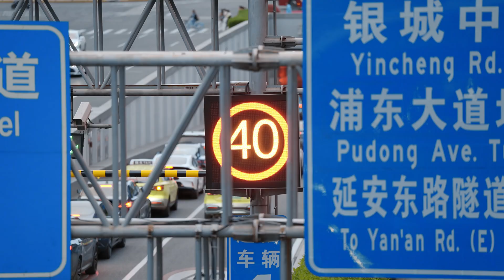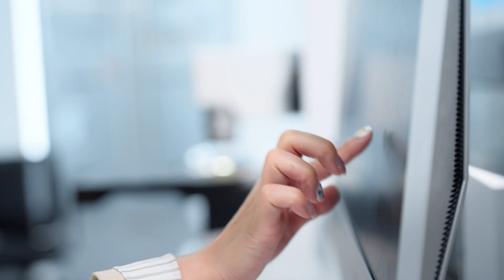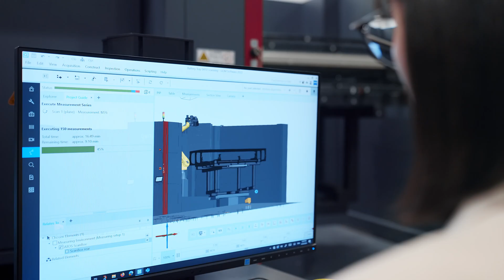Moving Millions in Megacities: The Future of Mobility is Electric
How can e-mobility revolutionize sustainable transport in megacities facing mobility challenges?

In Shanghai and other megacities around the world, the future of mobility is rapidly evolving. Electric vehicles are becoming a pivotal element in the energy transition.

🔵 Enabling Mobility for Megacities 🔵

Transforming millions of lives daily requires unparalleled precision and accuracy. Achieving this monumental change necessitates meticulous attention to detail, with precision down to the millimeter. That's where Yuqing Bai comes in.

As a Senior Application Engineer at ZEISS, her expertise in metrology ensures that each battery produced meets both the demand for a longer-lasting battery and the constantly changing emission regulations. This makes tomorrow's e-mobility solutions efficient and environmentally friendly and is why 15 out of 20 battery cell OEMs are working with ZEISS. By embracing sustainable transport options, not only do we pave the way for a greener future, but we also open doors to a healthier lifestyle for all residents of megacities.

This transformation is complex and requires many different parts. So tell us, what sustainable transport solutions do you picture changing your daily commute?

✅ Learn more about the future of mobility in megacities ✅

- Are electric cars the future of mobility?
- What is meant by sustainable mobility?
- How will mobility change in the future?

Find all the answers and more information on the work of Yuqing Bai

Find more insights on how we’re enabling future mobility through technology and innovation